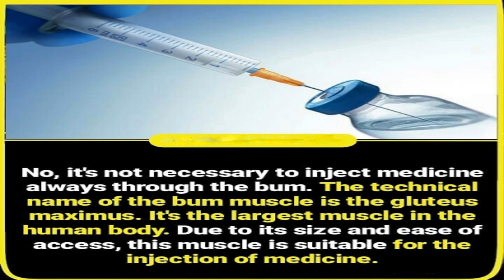Amazing Facts | Did You Know Facts | by factso city#18